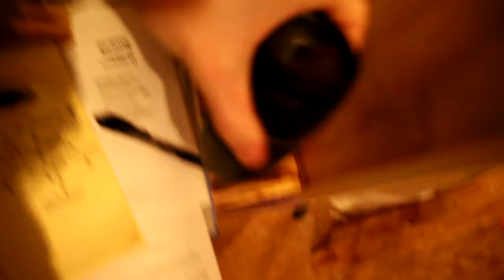Hot Springs FIRE / The Vault and China Buffet 2/18/2020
The Vault and China Buffet are burning. I'm a Photographer so I'm going down to take some pictures and videos.